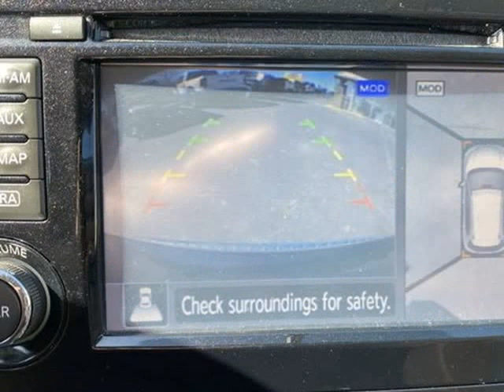2015 Nissan Rogue AWD SL (Harrisonville , Missouri)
2406 North State Route 291 Highway, Harrisonville, MO 64701
Harrisonville